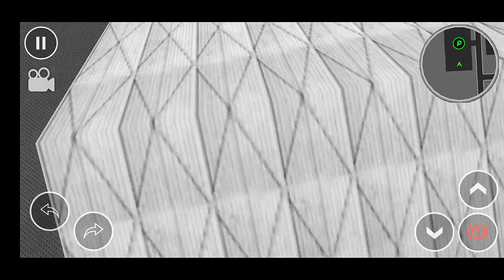Drive Simulator #1 - Android GamePlay FHD- Cargo crane truck Simulator - android games - SR GAMING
Drive Simulator Lite #1 - Android GamePlay FHD- Cargo crane truck Simulator - android games

Game Info:
Drive over 15 vehicles, operate large cranes and machines, complete easy and complex objectives and explore a large detailed open world environment. Drive simulator 2016 is like no other simulator, it's the complete simulation package packed with variety of objective based levels such as:

- Airport: Tow airplane, unload luggage and passengers, refuel plane etc..
- Construction: Demolish and build, transport machinery, operate large cranes etc..
- Depot: Remove and replace vents, transport light goods etc..
- Dockyard: Unload containers, operate large cranes, transport heavy cargo etc..
- Recovery: Recover broken down vehicles

Features:
- Detailed 3D environment
- Over 15 Vehicles to drive
- 5 different Modes to choose from
- Operate cranes, machines, large trucks, trailers and trolleys
- easy controls